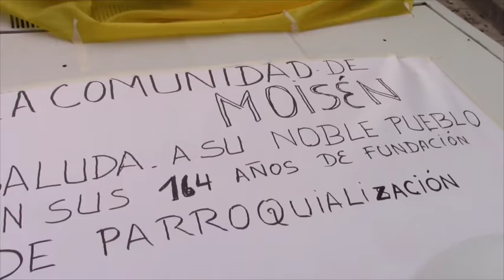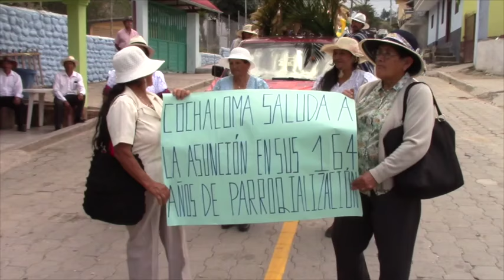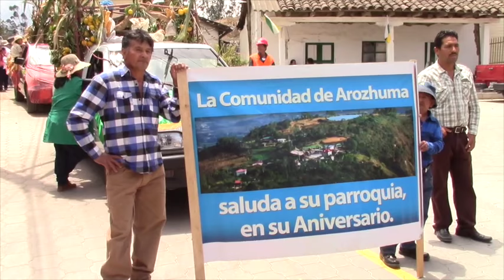La Asunción cumplió 164 años de creación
La parroquia gironense La Asunción celebró 164 años de creación, diversos actos se desarrollaron durante tres días (9 – 10 y 11 de septiembre), el punto máximo de las celebraciones fue el desfile y la sesión solemne.